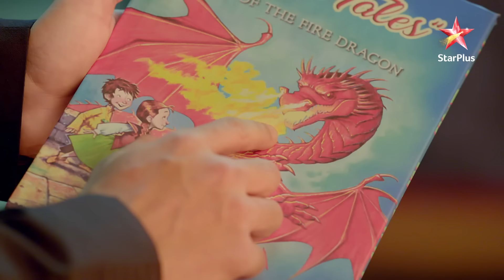Nazar - Season 1 | Episode - 268 - Part 1